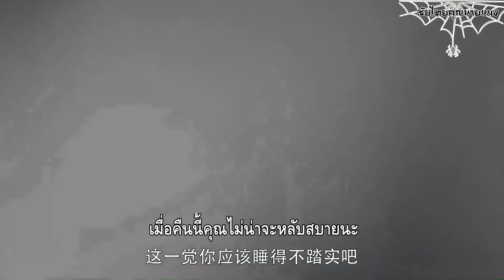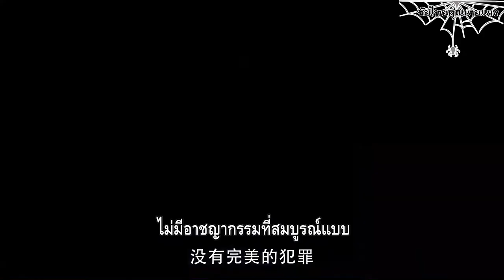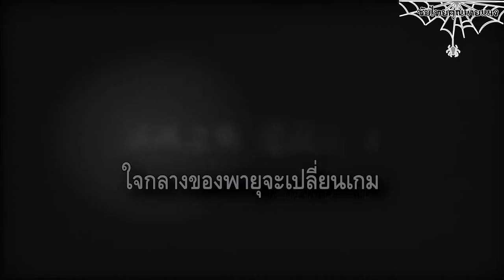ซับไทย ThaiSub | Storm Eye (暴风眼) Official Trailer, BTS, filming completed | หยางมี่ จางปินปิน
ซับไทย ตัวอย่างซีรี่ส์จีน Storm Eye (暴风眼) + เบื้องหลังการถ่ายทำ บรรยากาศวันบวงสรวงและงานเลี้ยงปิดกล้อง

ซีรีย์จำนวน 40 ตอน

ออกอากาศทุกวันเวลา 18.30น. (เวลาไทย) ทาง Zhejiang TV & Dragon TV

(แบบไม่มีซับ) สมาชิก VIP ของ Tencent และ iQIYI สามารถรับชมได้ทุกวัน วันละ 2 Ep. (และ 1 Ep.เฉพาะวันเสาร์) เวลา 21.00 น. (เวลาไทย) ไม่ VIP สามารถรับชมได้ในวันถัดไป

และมีสตรีมย้อนหลังทุกวันเวลา 21.00น. (เวลาไทย) ทางยูทูปชาแนล

หยางมี่ ( Yang Mi 杨幂 ) รับบท อันจิ้ง
จางปินปิน ( Zhang Binbin 张彬彬 ) รับบท หม่าซาง
หลิวรุ่ยหลิน ( Liu Ruilin 刘芮麟 ) รับบท ตู้เหมิง
ต้ายซือ ( Daisy Dai 代斯 ) รับบท เหมียวเฟย

เรื่องราวเกี่ยวกับทีมตัวแทนของเจ้าหน้าที่ความมั่นคงแห่งชาติโดยการบอกเล่าผ่านมุมมองของ อันจิ้ง (หยางมี่) และ หม่าซาง (จางปินปิน) ที่ไม่หวั่นไหวหรือหวาดเกรงต่ออันตรายในการปฏิบัติหน้าที่อย่างหนักเพื่อรักษาความยุติธรรมและปกป้องผลประโยชน์ของชาติ

หม่าซาง(จางปินปิน) เจ้าหน้าที่ความมั่นคงแห่งชาติได้รับภารกิจพิเศษจากผบ.ตร.ฉิน ในการติดตามสายลับจากนอกพรมแดนไปจนถึงเมือง Shuangqing ในขณะปฏิบัติการเฝ้าระวังหม่าซางได้พบว่าสายลับที่เขาติดตามอยู่นั้นเป็นแค่ลูกปลาตัวเล็กๆในองค์กรอาชญากรรมข้ามชาติขนาดใหญ่ที่มีเป้าหมายในการโจรกรรมเทคโนโลยีการสังเคราะห์วัสดุเทียม (DS) ซึ่งเป็นความลับสุดยอดของ ติ่งฮวากรุ๊ป

เนื่องจากเป็นเคสพิเศษ เขาจึงถูกส่งตัวไปปฏิบัติภารกิจต่อภายใต้โค้ดเนมว่า 'Storm Eye' ซึ่งเป็นชื่อหน่วยปฏิบัติการพิเศษโดยร่วมมือกับตัวแทนเจ้าหน้าที่ของสำนักงานความมั่นคงท้องถิ่นแห่งเมือง Shuangqing เหตุนี้เองเขาได้พบว่าหัวหน้าทีมสืบสวนของสำนักความมั่นคงฯที่นี่ไม่ใช่ใครอื่นนอกจาก อันจิ้ง (หยางมี่) อดีตคนรักและเพื่อนร่วมชั้นมัธยมปลายของเขาที่จากไปเมื่อสิบปีก่อนโดยไม่ได้บอกลา

ความก้าวหน้าทางการสืบสวนทำให้ หม่าซาง พบว่ามีสายลับโค้ดเนม 'sleeper' แฝงตัวอยู่ในกลุ่ม ติ่งฮวากรุ๊ป มาเนิ่นนาน และเป็นไปได้ว่าจะมีการทุจริต หลังจากผ่านการสืบสวนมากมาย หม่าซาง และ อันจิ้ง ได้ร่วมมือกันอย่างเงียบๆและสามารถจับ sleeper และกวาดล้างองค์กรทุจริตไปได้จนหมด และปกป้องผลประโยชน์ของประเทศชาติเอาไว้ได้